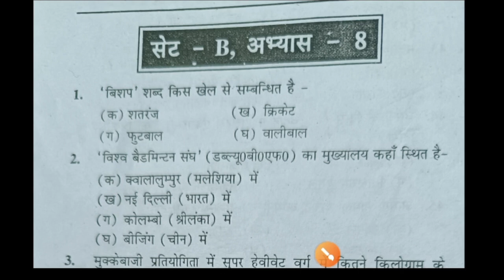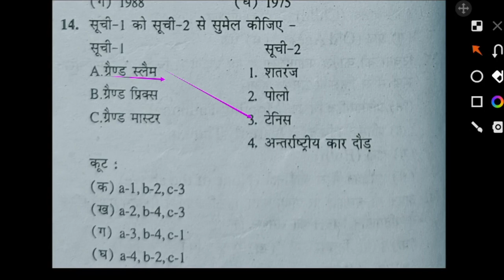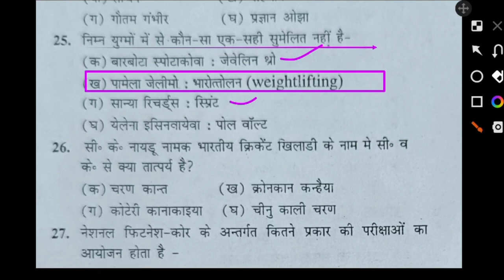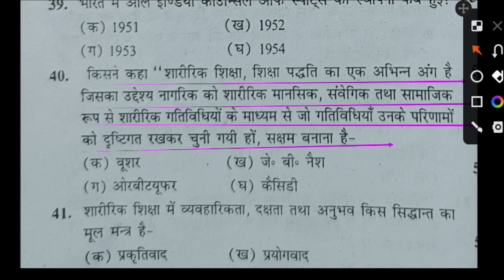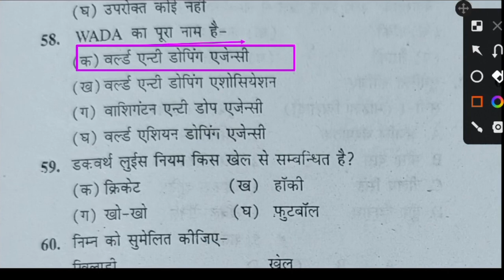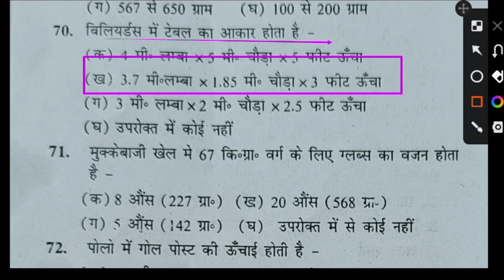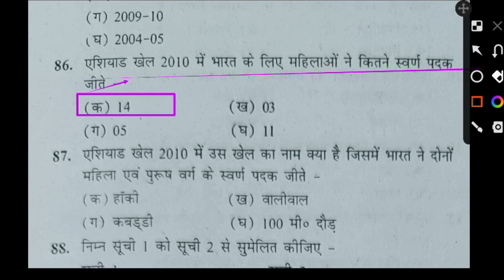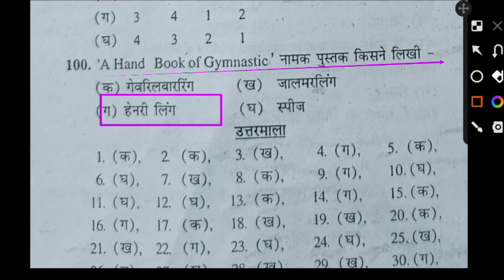Top 100 MCQ of physical education revision class/physical education MCQ/UPTGTPGT/UPLTGREAD/MPTET/PTI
Hi